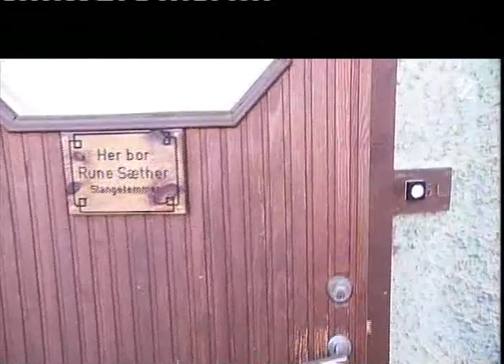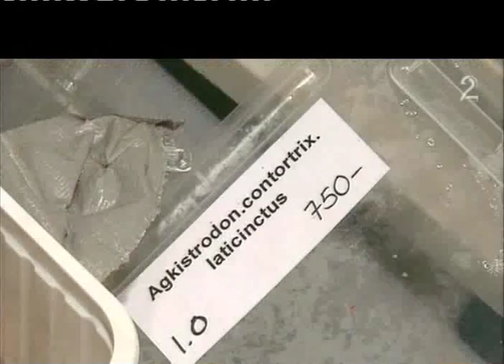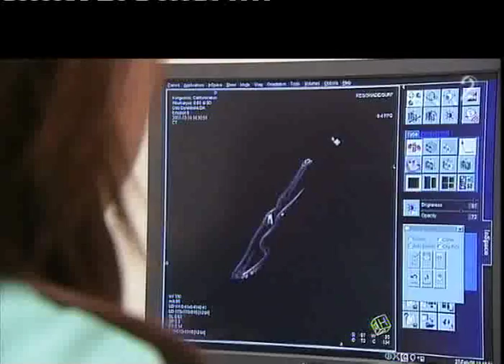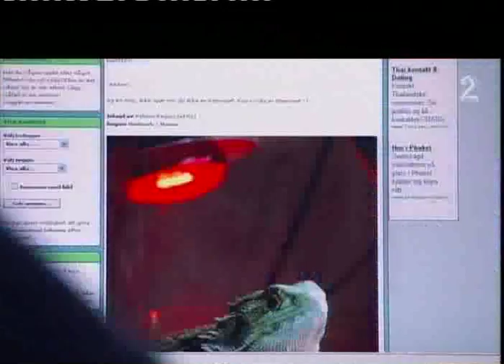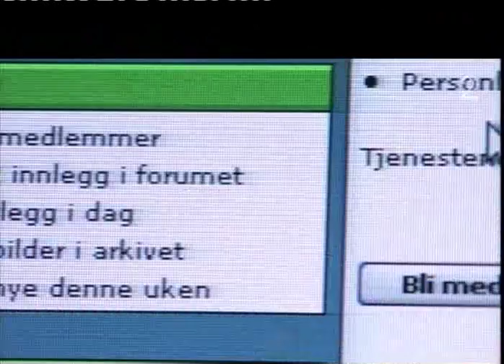Dokument 2 - "Slanger i paradis"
TV2 sendte 21. April 2008 en dokumntar gjennom Dokument 2 om reptilforbudet i Norge. En gammel dokumentar, men den er like aktuell idag som den var da.

Copyright: TV2